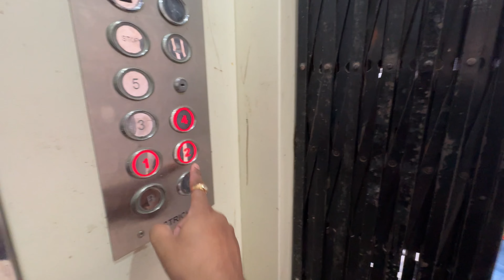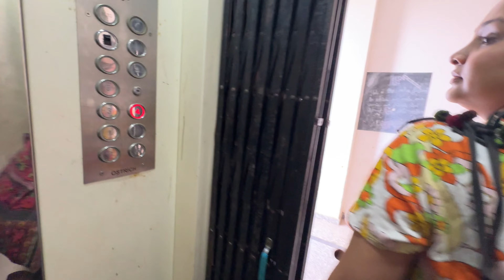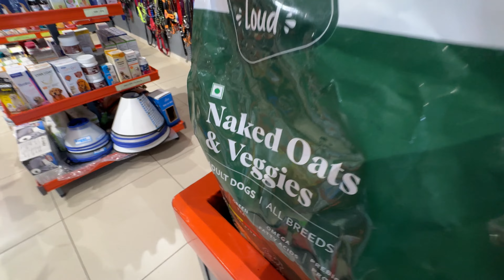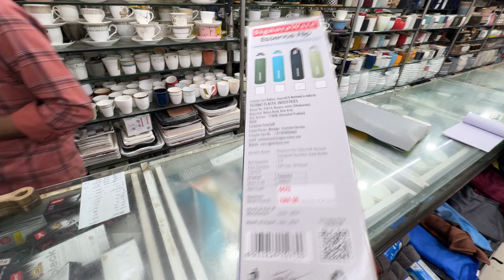Lift Buttons Wala Scam Kar Diya | Sab Floors Par Rukegi